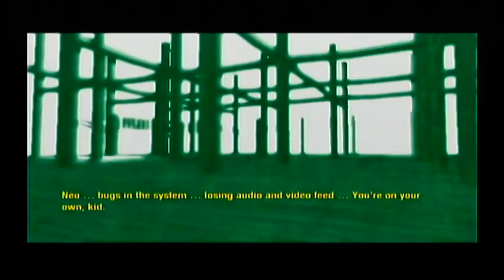Matrix PON 4 (Xbox) BLIND No Commentary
More Training.